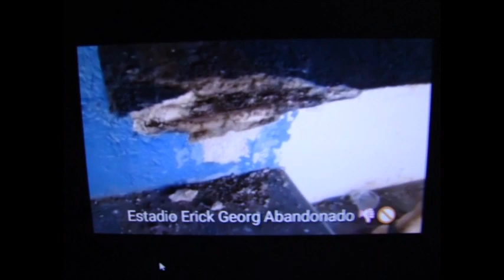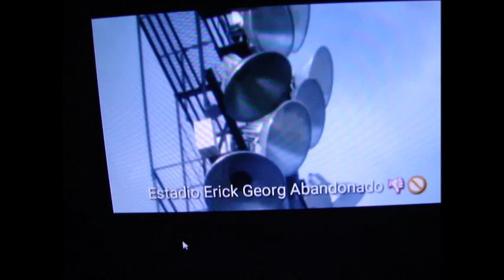ROLÂNDIA ESTÁDIO DO NACIONAL NAC PRECISA DE CUIDADOS